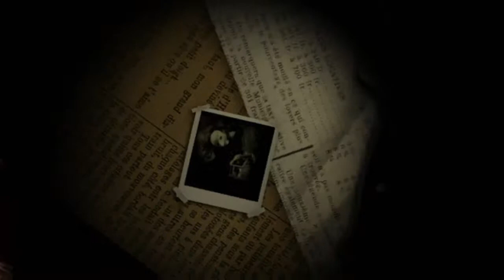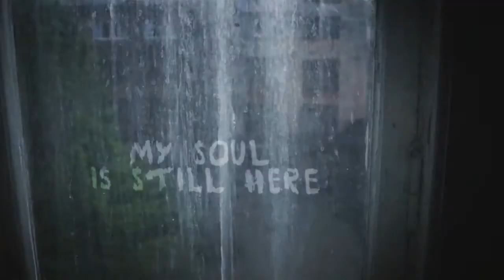OUTLAST : Notre cellule capitonnée, PART 2 Nico&Maka ... IL EST LA, IL EST LA !!!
Deuxième épisode, Nico se chie encore plus dessus. Maka en est à sa 3ième crise cardiaque.. Episode 3 bientôt ! Si on est toujours saint d'esprit. :P